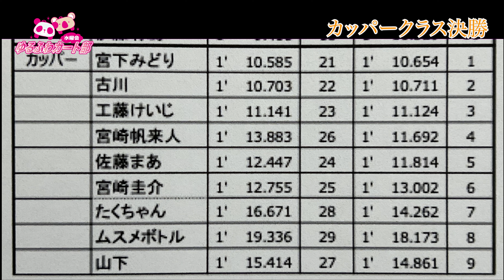【モータースポーツ】第24回初心者＆女子大歓迎 ゆるふわカート大会、カッパークラス決勝！ゆるくてふわっと楽しい激アツバトルをお楽しみ下さい！【レンタルカート】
オートポリス、SPA直入、ソニックパーク安心院など、各地で場内放送と実況しているMAKKYです！

ゆるふわカート大会は、2ヶ月に1度開催されている、ゆる〜いカート大会です！
○ゆるふわカート部水曜会

この他にも色々動画があるんで、是非ご覧くださいませ！